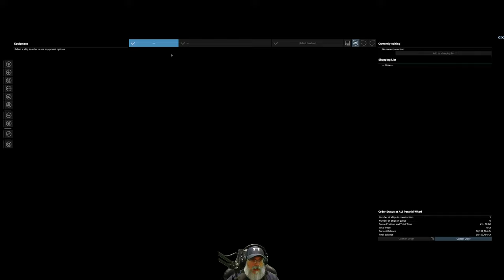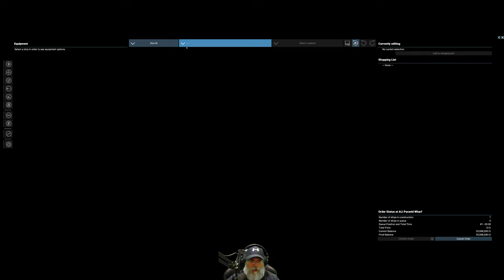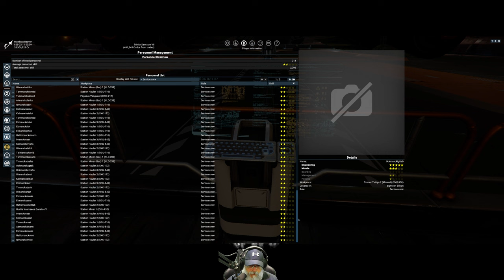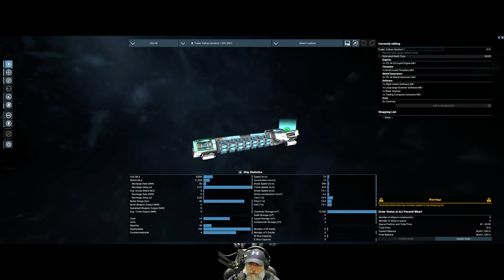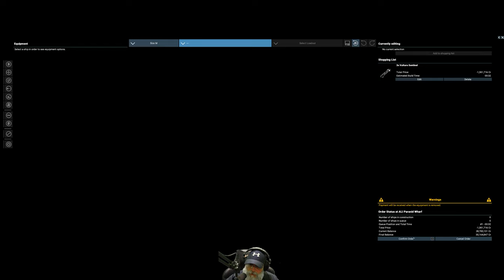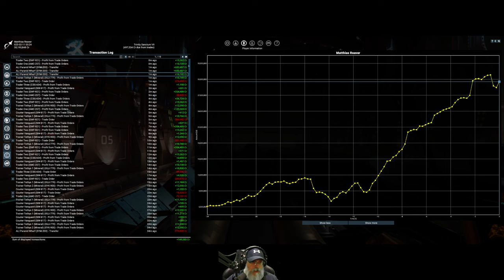X4 Foundations Space Simulator 6.00 | Young Gun Start | Episode 14